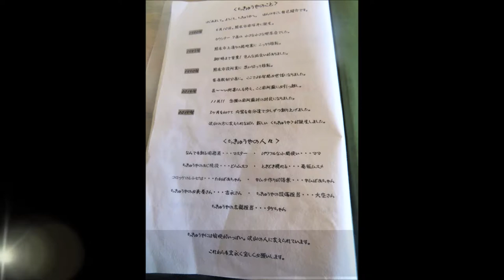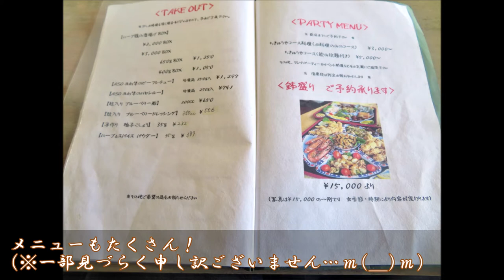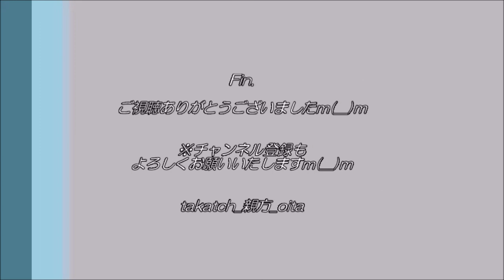【熊本】ちきゅうや＠南阿蘇村～リベンジ！唐揚げタワー！？～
熊本県南阿蘇村にある定食・喫茶店「ちきゅうや」さん。
阿蘇の山々を眺めながら、おいしい創作家庭料理を頂きます♪

今回、１１年ぶりにあの唐揚げタワーにリベンジ…！
※２０１０年２月訪問記＠熊本市役所裏に店舗があった時代　記事

‹ちきゅうや›
・住所→熊本県南阿蘇村久石２９７２－５
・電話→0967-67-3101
・営業→平日１１：３０～１５：００くらい
　　　　土日祝１１：３０～日没くらい
　　　　※１８時～ご来店の方はお電話を
・休日→不定休